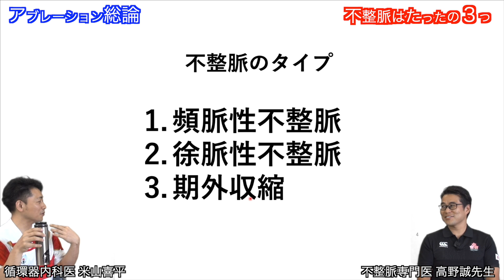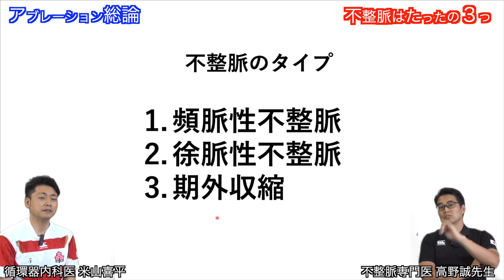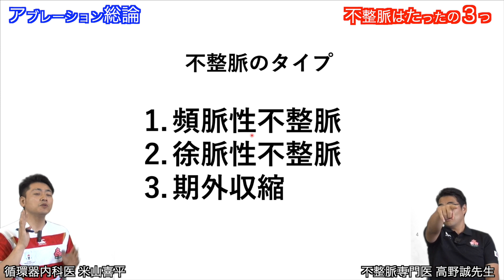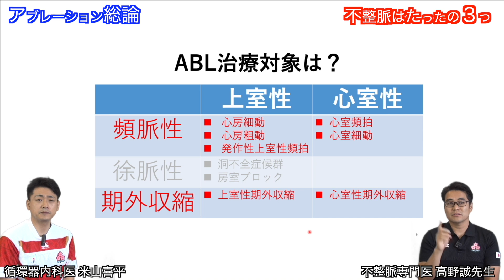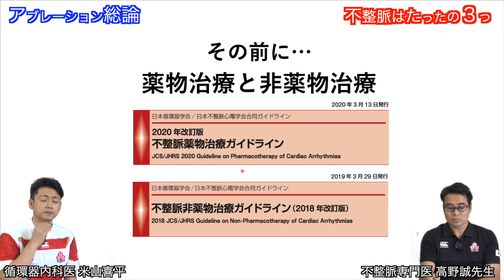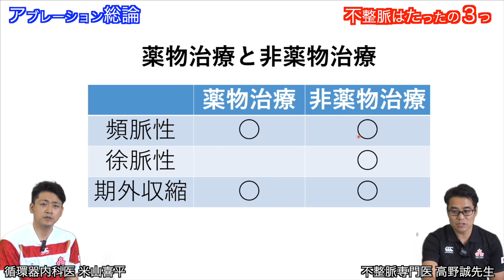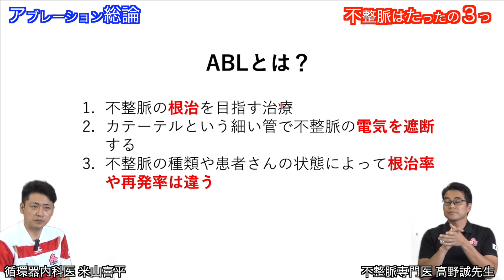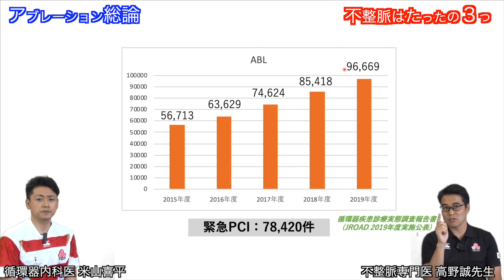アブレーション総論 第０回 不整脈は３つ 生活習慣と不整脈 Ablation Review, Coffee, Alcohol and Arrhythmia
このビデオは カテーテルアブレーション(ABL)の総論です。
コーヒー、お酒と不整脈の関係、年間のABLの件数を解説しています。

この動画は看護師やコメディカルスタッフ、医師、医療系の方にむけた動画です。

この動画は病院で働く医療従事者や医療系の学生向け動画です。心臓病の方の批判や誹謗中傷をする動画でなく、問題解決に向けて前向きで建設的な医療が行われる場になる事に切に願っております。これからも良い医療を受けていただけるよう日々努力を重ねていきます。

不整脈専門医　高野誠先生の解説です。

【その他参考になる動画】

「カテーテルアブレーションの最新治療」山口大学医学部附属病院循環器内科　吉賀康裕 助教

【心臓カテーテル】カテーテルアブレーションって何？心臓カテーテル治療をわかりやすく解説！#3